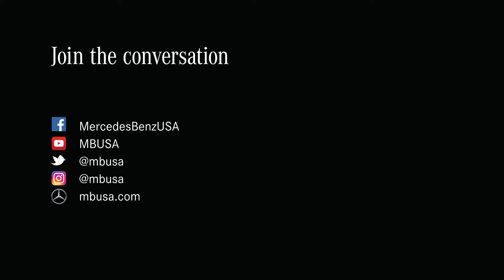Jeff Fisher on Performance - a Conversation with Jamie Foxx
Jamie Foxx and Jeff Fisher talk preparation, commitment and the 2016 Los Angeles Rams.